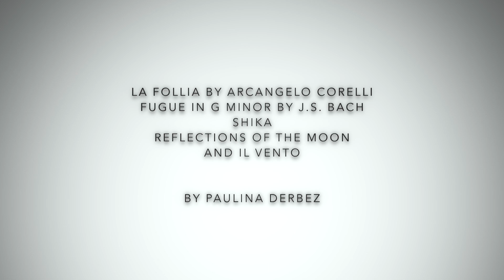The Mystic Voice of a Violin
Trailer of The Mystic Voice of a Violin a performance for solo violin, voice and choreography with baroque and avant garde pieces.

Violin, voice and choreography by Paulina Derbez.
Film by Kendra Epik
Toronto November 2019
St Olaves Church.

Through this performance the audience will be guided to experience music from their heart intelligence to experience a concert as a path of transformation.